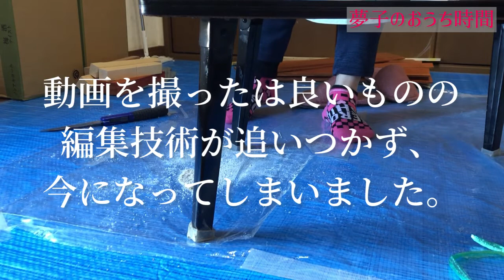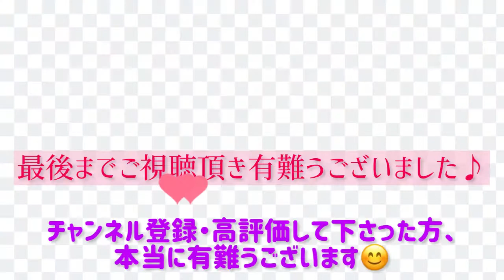【端材でラティスを作る⑤】低予算 木材カットとペンキ塗り プランター付きラティス ウッドフェンス 廃材利用 DIY初心者 掃除 片付け 庭仕事 ガーデニング 50代 DIY編 total No.127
端材でラティスを作るシリーズです。真冬に動画を撮り真夏にアップしている次第です。ラティス作りはまだ続きますので興味がある方はご覧下さい。

ご注意：素人が自己責任でしているだけなので、正しいやり方や適切な手入れの仕方等を知りたい方は他の専門YouTuberさんの動画をご覧下さい😌

アップロード　2021年8月6日（金）